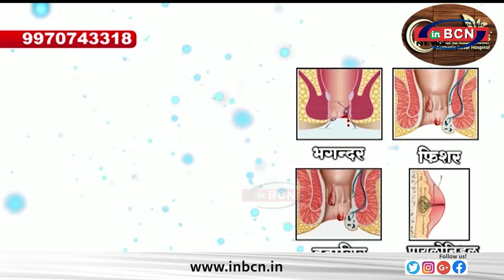गोंदिया बस स्टैंड से चोरी करने वाले अरेस्ट २० लाख रु का माल जब्त ... INBCN NEWS